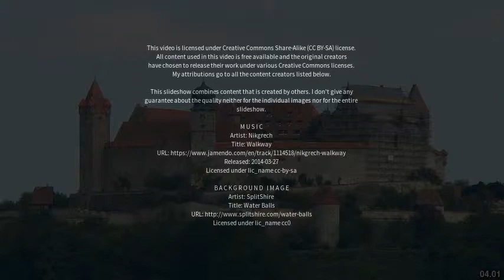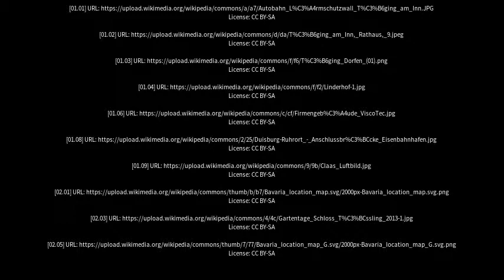Best places to visit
Best places to visit - Töging am Inn (Germany) Best places to visit - Slideshows from all over the world - City trips, nature pictures, etc.